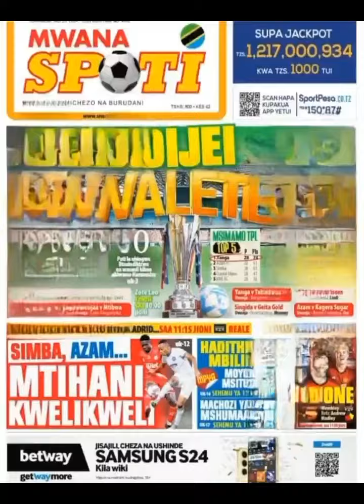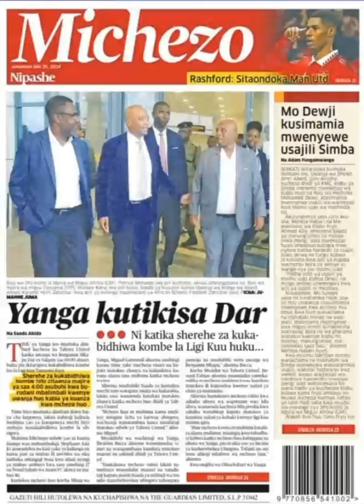MICHEZO MAGAZETI Trh 25/05/024,AZIZI KI KUHAMA TEAM SIMBA AZAM MTIHANI KWELI, UVAMIZI VIWANJA TISHIO